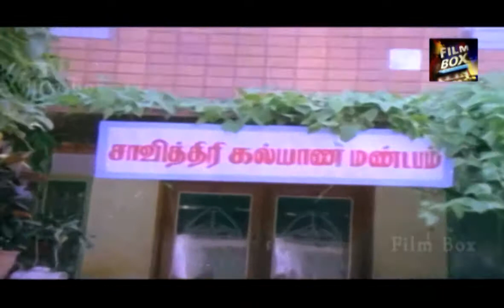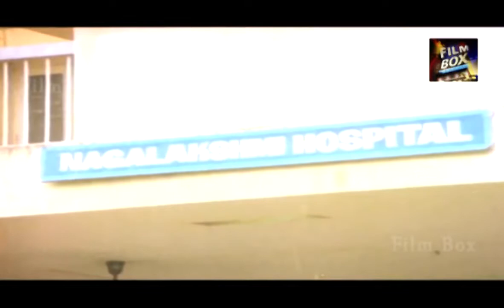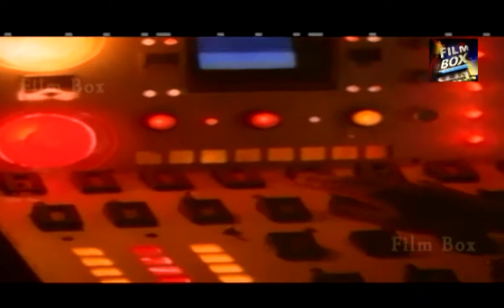Anmol Nagmani Full Hindi Movie | Neelkal Ravi, Sitara, Manorama [HD]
Watch Anmol Nagmani Full Hindi Movie Starring Y Vijaya, Neelkal Ravi, Sitara, Manorama and others.

Directed - Ramnarayana.

Edited - Rajkirti.

Genre - Devotional / Drama.